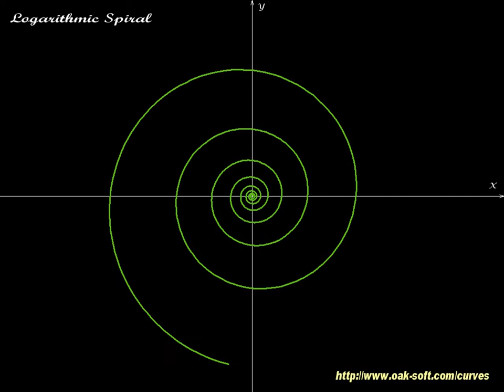Logarithmic spiral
Logarithmic spiral - part of Curves - animated mathematical screensaver